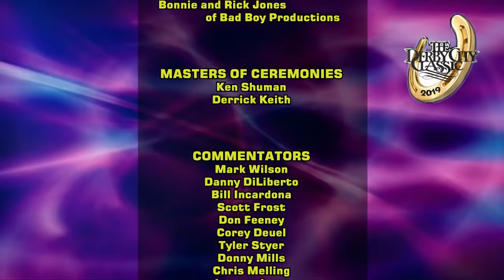10-BALL FINALS: CHANG Jung-Lin vs. Joshua FILLER: 2019 DERBY CITY CLASSIC BIGFOOT 10-BALL CHALLENGE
Accu-Stats Video productions presents The FINALS of the 2019 BIGFOOT 10-BALL CHALLENGE INVITATIONAL.  A 16-player single-elimination 10-ball invitational on a ten-foot Diamond billiard table!  And the cream has risen to the top with the finals between Joshua Filler and Chang Jung-Lin!   Amazing play!   Enjoy!

The entire Accu-Stats collection of 36 matches from 2020 Derby City Classic is now available on Accu-Stats' Vimeo Video On Demand.  10-Ball, Banks, One Pocket, and 9-Ball!  So many great and amazing matches!

You can watch over 375 Accu-Stats Arena matches from the 2018 and 2019 INTL 9-BALL OPEN and 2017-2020 Derby City Classic, as well as other Accu-Stats Invitationals and US Open 9-Ball Championships on Accu-Stats Vimeo Subscription service